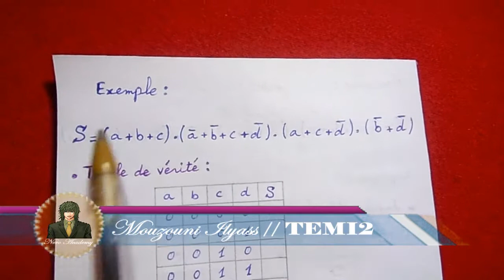34-Logique Combinatoire ( TEMI + ESA ) ,,, III-// Table de vérité (PDS) ''Partie 2'' // Darija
((( دعمكم يشجعنا على تقديم المزيد بإذن الله )))

من أراد أن نستمر في مشاركة الفيديوهات التعليمية فليشارك الدروس لأعلى نطاق ممكن و يشترك في القناة و يفعل الجرس و يضغط على زر الإعجاب ,,, و لكم جزيل الشكر

▬▬▬▬▬▬▬▬▬▬▬▬▬ஜ۩۞۩ஜ▬▬▬▬▬▬▬▬▬▬▬▬

34-Logique Combinatoire TEMI & ESA ,,, III-// Table de vérité d'une fonction : Equation (PDS) - Table de vérité  ''Partie 2'' // Darija Nero Academy (OFPPT) (ISTA)

"لا تنسى التوكل على الله و قم بأفضل ما لديك ,,, و ما توفيييقنا إلا بالله . "نيرو.م.إلياس

▬▬▬▬▬▬▬▬▬▬▬▬▬ஜ۩۞۩ஜ▬▬▬▬▬▬▬▬▬▬▬▬

✔️ لتشجيعنا على تطوير القناة :
                         ►                         دعاء طيب
                         ►                            إشتراك
                         ►        (شارك الفيديو مع زملائك وأصدقائك)

✔️ لمن يريد دعمنا مباشرة لكي نحسن محتوى القناة بشكل أكبر و نستمر بتقديم الأجمل :

▬▬▬▬▬▬▬▬▬▬▬▬▬ஜ۩۞۩ஜ▬▬▬▬▬▬▬▬▬▬▬▬

Nasheed de fin : Al Habib (The Loved One) - Talib Al habib

▬▬▬▬▬▬▬▬▬▬▬▬▬ஜ۩۞۩ஜ▬▬▬▬▬▬▬▬▬▬▬▬

Par : Pr. Mouzouni Ilyass